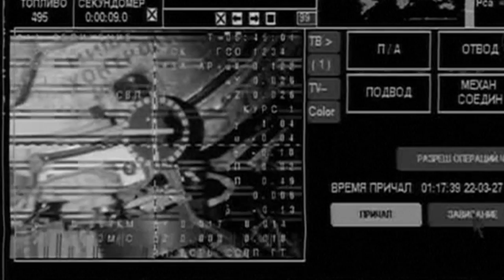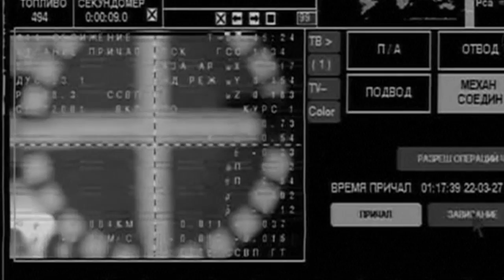Soyuz astronauts dock with International Space Station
The Soyuz spacecraft launches from Kazakhstan on Wednesday carrying three new crew members to the International Space Station. Less than six hours after liftoff, Russian commander Oleg Kotov, Sergey Ryazanskiy and Nasa astronaut Michael Hopkins reach the outpost. They join commander Fyodor Yurchikhin, Nasa astronaut Karen Nyberg and European Space Agency astronaut Luca Parmitano, who have been running the station since 10 September